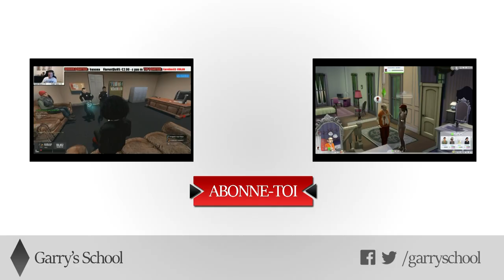Les Sims 4 #20 La voie de l'Amour !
Episode n°20 de notre premier let's play sur les Sims 4!
On retrouve donc Lila Merlon, Freddy et notre petite Victoria. Après ce décès tragique la famille est sous le choc, sauf Lila qui cherche déjà le nouvel amour !